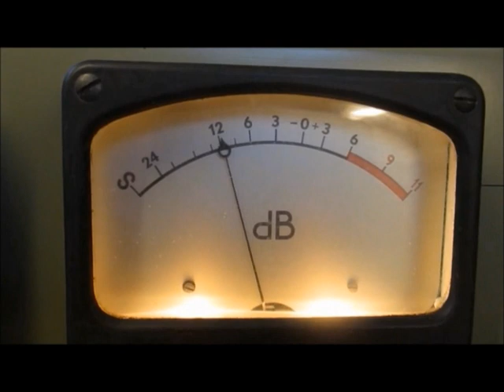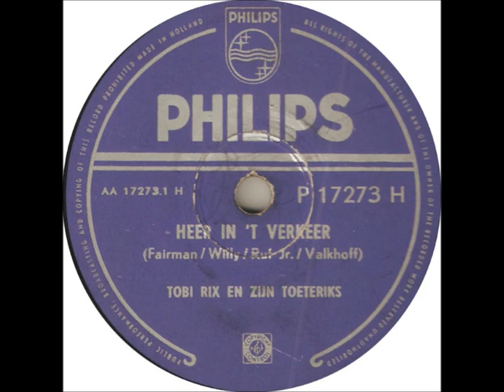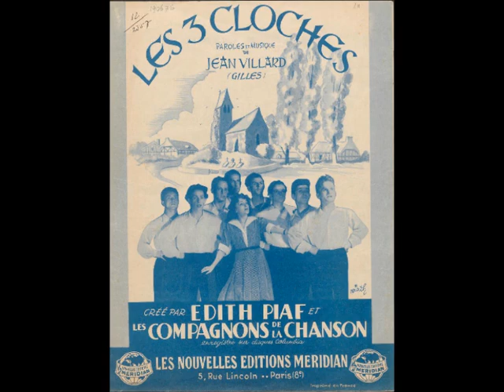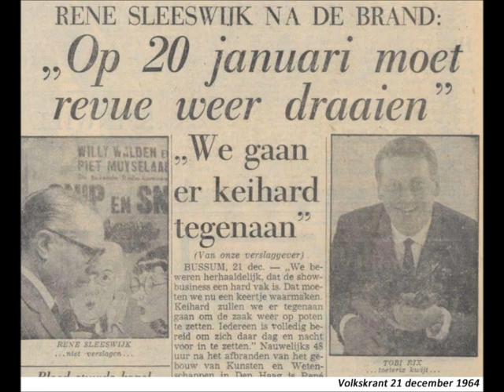Studio Hilversum: In memoriam Toby Rix (1920-2017)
Een portret van deze clowneske muzikale duizendpoot die overleed op 15 december 2017 op 97-jarige leeftijd.
Samenstelling en presentatie: Co Snel. Leader: Niels Zach. Illustraties en realisatie: Eric van Balkum.

Lees ook dit Toby Rix-portret in De waarheid (22 januari 1977) (op Delpher.nl)

1. De muzikale voddenman, Jaap Valkhoff/Hans Ruf Jr. Toby Rix en zijn Toeteriks (1954).
2. Toby Rix over zijn jeugd. Deel uit een interview met Leo Siepe in het NOS-radioprogramma Een leven lang (1992).
3. Dag en nacht muziek, Jaap Valkhoff/Hans Ruf Jr. Toby Rix en zijn Toeteriks (1954).
4. Toby Rix over zijn amateurtijd.
5. Te quiero dijiste (ca. 1940), Maria Grever. Tobias Lacunes en Marietje Jansen in het gebouw van K & W. Den Haag, (1941). Bladmuziek van Pi Scheffers arrangement beschikbaar op
6. Toby Rix over zijn Toeteriks.
7. Heer in 't verkeer (No parking here), Billy Fairman/June Willy/Nederlandse tekst: Jaap Valkhoff en Hans Ruf Jr. Toby Rix en zijn Toeteriks (1954).
8. Uska dara (A Turkish tale) (persiflage op de hit van Eartha Kitt)/tekst: André Meurs. Toby Rix en zijn Toeteriks (1955).
9. Voor een dubbeltje (met imitaties van Georg Formby, Max Woiski Sr. en een willekeurig Hawaiian ensemble). Toby Rix en zijn Toeteriks (1956).
10. Malle vent ja (Malagueña), Elpidio Ramirez/Nederlandse tekst: André Meurs. Toby Rix (toeteriks) met orkest (1956).
11. Toeteriks boogie, André Meurs. Toby Rix (toeteriks) met orkest (1956).
12. Voor een kwartje (imitaties van Rose Marie (1928) Rudolf Friml/Herbert Stothart. Persiflage op Slim Whitman. b. Mexico (1951), Francis Lopez. Persiflage op Luis Mariano. Tekst: André Meurs. Toby Rix (toeteriks) met orkest (1957). Bladmuziek van Rose Marie beschikbaar op
13. Tante Greet, ik ken d'r (The great pretender), Buck Ram/tekst: André Meurs. Persiflage op de hit van The Platters. Toby Rix (toeteriks) met orkest (1957).
14. De groene grottengriezel (The purple people eater), Sheb Wooley/Nederlandse tekst: André Meurs. Toby Rix met het meisjeskoor Capriccio o.l.v. Co van der Heide Wijma en orkest (1958).
15. Kriminal tango, Piera Trombeta/Nederlandse tekst: André Meurs. Toby Rix met koor en orkest (1959).
16. De drie wekkers (The three bells/Les trois cloches (1939)), Jean Villard/tekst: André Meurs. Toby Rix met orkest (1959). Bladmuziek van Les trois cloches beschikbaar op
17. Mijn vader is een mooie vuilnisman (My old man's a dustman), Lonnie Donegan/Peter Buchanan/tekst: André Meurs. Toby Rix met orkest o.l.v. Jack Bulterman (1960).
18. Theophile (Theophile uit de operette Frau Luna) (1899), Paul Lincke/tekst: Martin Hendriks. Toby Rix met orkest o.l.v. Ger Daalhuisen. Reclameplaatje voor een theepot van de Koninklijke Metaalwarenfabriek Daalderop N.V. (1961).
19. Koe-koe-roe-koe-koe (Cu-cu-rru-cu-cu, Paloma (1954)), Thomas Mendez/tekst: André Meurs. Toby Rix met orkest (1962).
20. Toby Rix en Berend Boudewijn over de brand op in december 1964 in het K & W. Gebouw in Den Haag (VARA TV/1964).
21. Torna a Surriento (1902), Ernesto en Giambatista de Curtis. Toby Rix, flessenact met het Willem Breuker Collectief tijdens een Jazz Festival in Duitsland (vermoedelijk 1992). Bladmuziek van Arie Snoeks arrangement beschikbaar op
22. Willem Breuker over Toby Rix en Toby Rix over Willem Breuker bij Leo Siepe (1992).
23. Toby Rix over de jeugd en een fragmentje van een Hora op de mondharmonica bij het Willem Breuker Collectief.